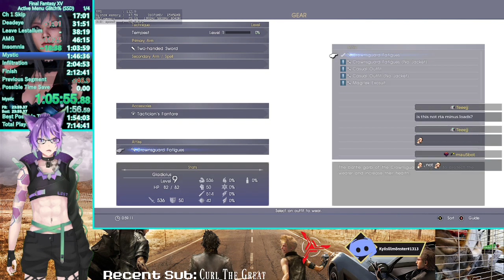Final Fantasy XV Active Menu Glitch RTA - 2:01:50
Better.

Lots of room to improve though!